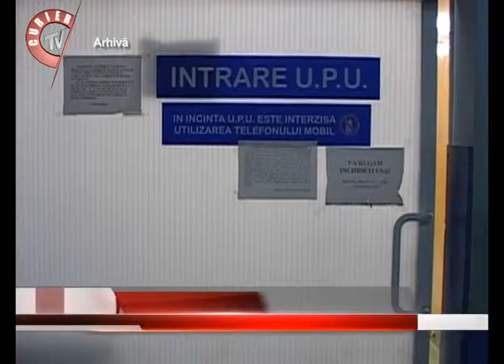a sarit la gatul vecinului